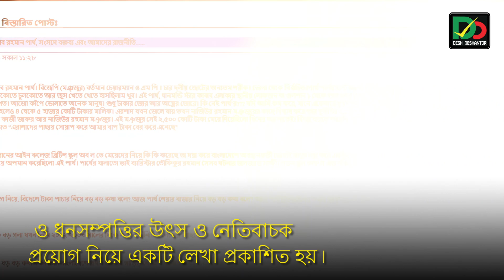বাংলার এক দুঃসাহসী নেতা আন্দালিব রহমান পার্থ | Andaleeve Rahman Partho | Desh Deshantor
রাজনীতিতে তরুণদের আইডল, কে এই আন্দালিব রহমান পার্থ?
মাতুলালয় এবং শ্বশুরালয় দুই দিক থেকেই শেখ পরিবারের কাছের আত্মীয় হলেও আন্দালিব রহমান পার্থ আওয়ামী লীগকে অনুসরণ না করে বরং তার বাবার দেখানো পথ অনুযায়ী বিজেপির সাথেই নিজেকে যুক্ত করেছেন।
২০০৪ সালে বাবার মৃত্যুর পর আন্দালিব রহমান বিজেপির চেয়ারম্যান হিসেবে নিযুক্ত হন এবং তার প্রত্যক্ষ রাজনৈতিক জীবন শুরু হয়।